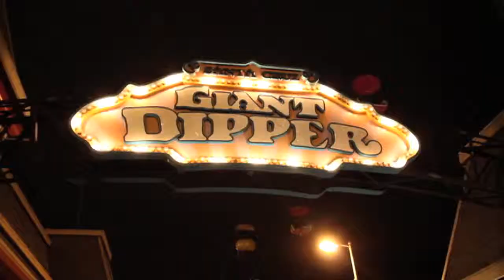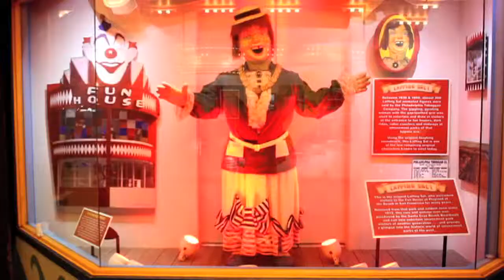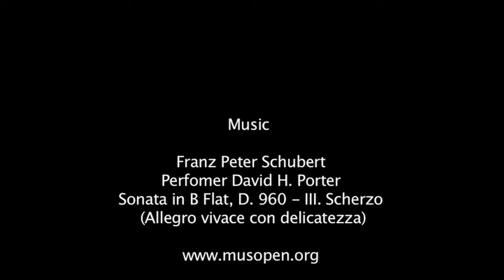Santa Cruz Beach Boardwalk Good Evening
A perfect way to end my summer series of videos capturing Northern California

My update to my original I made back in 2007. I kept the same music as the original.